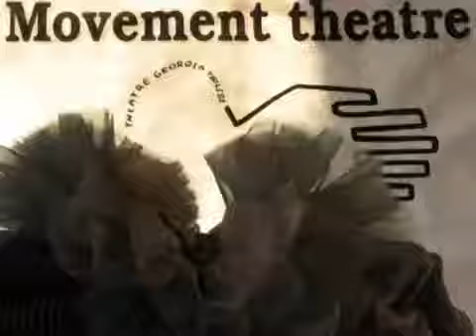საჰაერო შოუ/ Air show _ მოძრაობის თეატრი / Movement Theatre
კახა ბაკურაძის მოძრაობის თეატრი  _ საჰაერო შოუ/ Air show
Movement Theatre